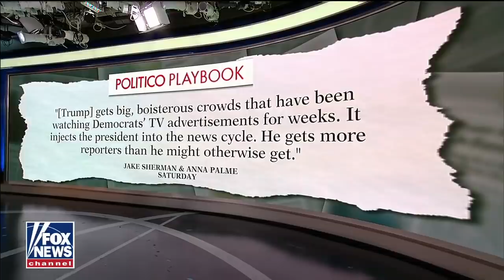Can Trump 'troll' his way to four more years?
The president attempts to steal the spotlight from 2020 Democrats by holding big rallies during debates and primary contests; reaction and analysis on 'Outnumbered.'